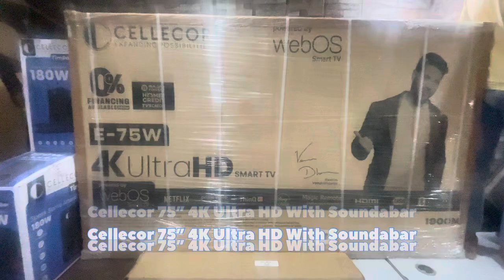Cellecor 75” 4K Ultra HD LED